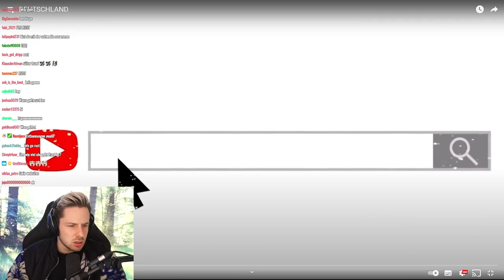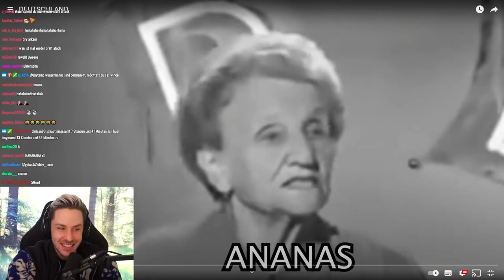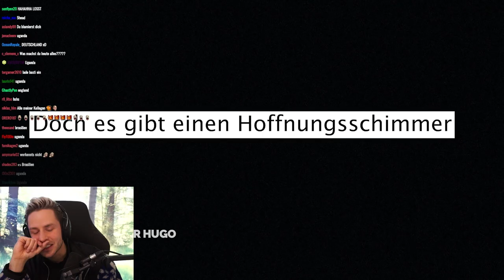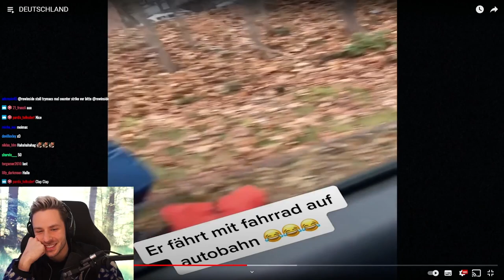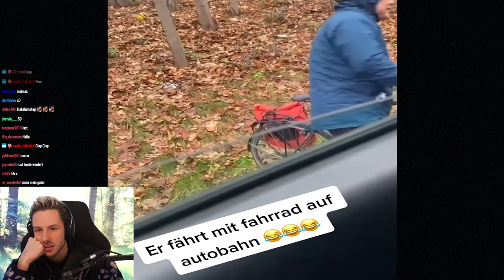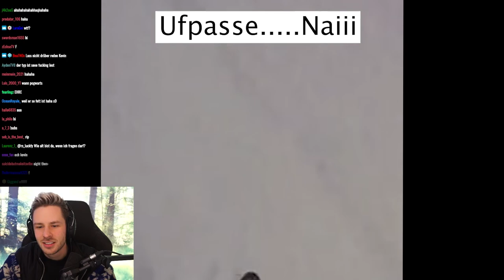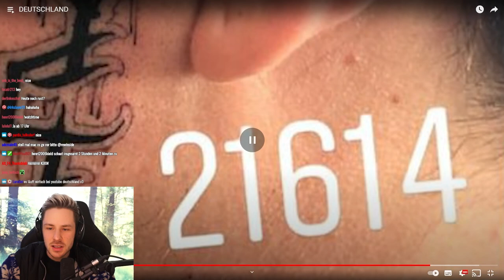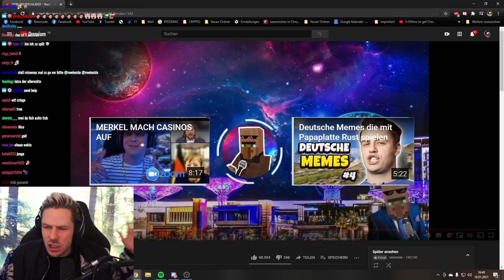Reaktion auf DEUTSCHLAND | Wieso sind alle so dumm?